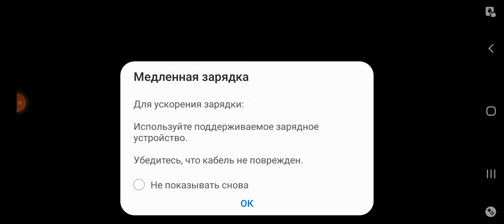БОСС В ИГРЕ КАТАПУЛЬТА 2 2ЧАСТЬ!!!